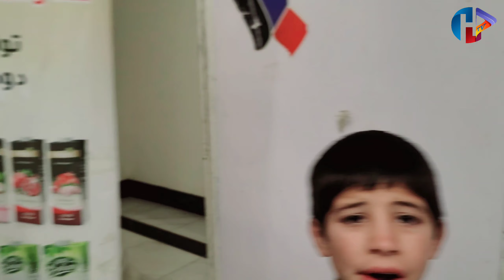تقریر ملک اکبر در نمایشگاه تولیدات برتر کشور